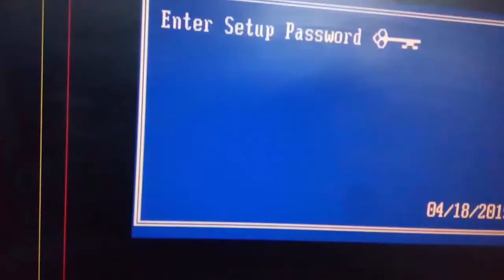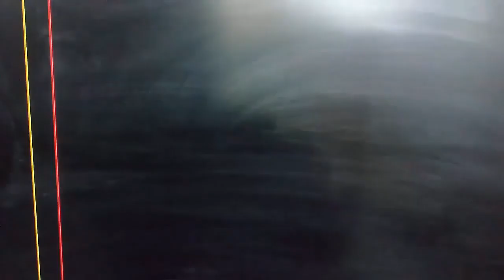الحل النهائي | مشكله رسالة الخطأ التي تظهر في الاجهزة الاستيراد ◄ { Enter setup Password }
هذا الفيديو يوضح :
حل مشكله رسالة الخطأ { Enter setup Password } التي تظهر في الاجهزة الاستيراد رغم عدم وجود باسورد
الحمد لله قدرت استرجع قناتي من جديد (( منوعات اونلاين )) - (( 135000 مشترك ))
أقدم عليها العديد من الابتكارات و الإختراعات والأفكار البسيطه الرائعه
أقدم عليها : مراجعات للطابعات وحلول مشاكل جميع انواع الطابعات وماكينات التصوير
و كذلك تعبئه أحبار كل انواع الطابعات و صيانتها
 الموسيقي المستخدمه في الفيديو تجدها في هذا الرابط : goo.gl/v2HXFN